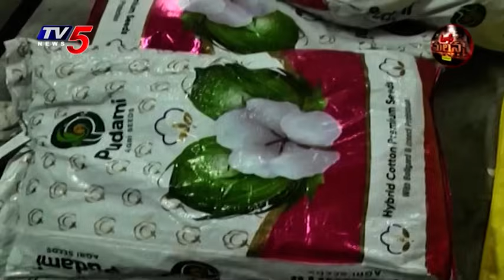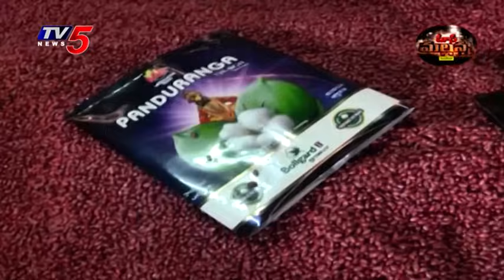Mass Mallanna Muchatlu | Full Episode | 29-05-2024 | TV5 News